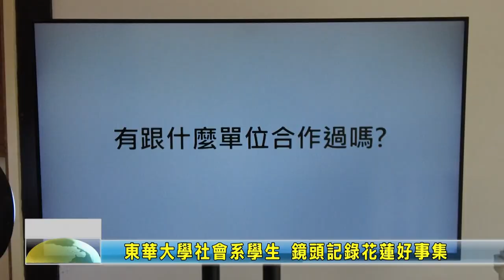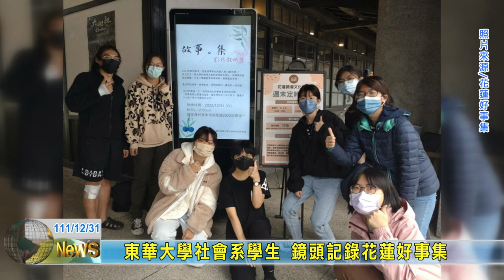20221231 07 東華大學社會系學生 鏡頭記錄花蓮好事集